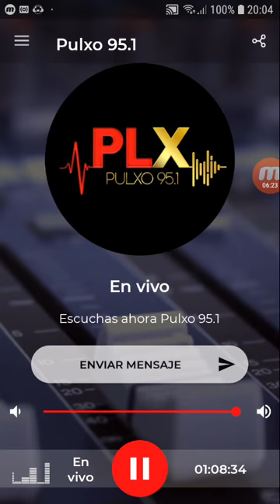coki ramirez en fernet con coki pulxo 951 parte 3 05-10-2019